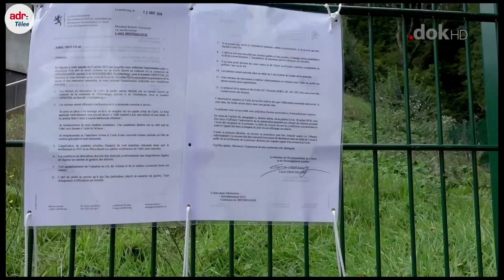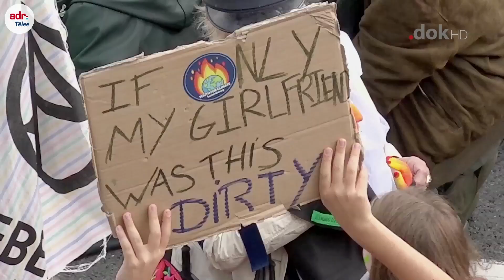ADR Tëlee 12 10 2019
Spezial Lag vun der Natioun